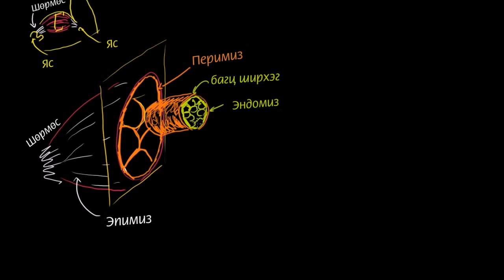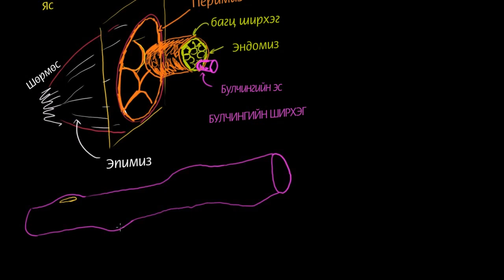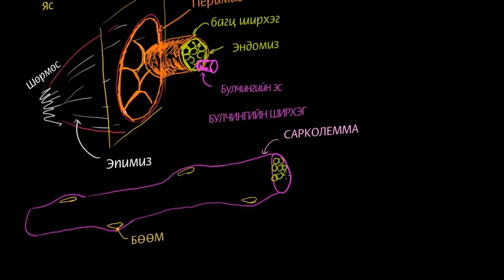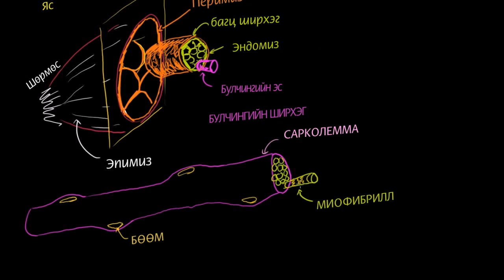Аргийн булчингийн ширхэглэгийн анатоми бүтэц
Биологийн видео хичээл: Аргийн булчингийн ширхэглэгийн анатоми бүтэц
Title: anatomy-of-a-muscle-cell
Topic: Human biology